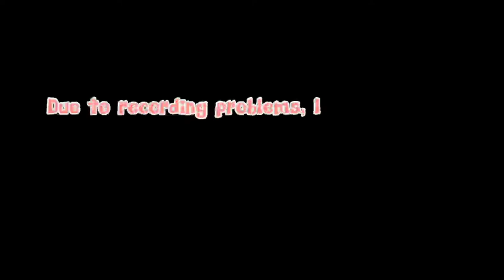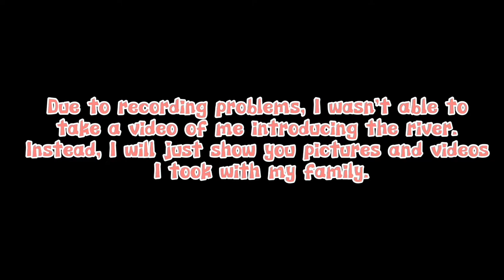DAVID FAMILY VACATION IN PAMULAKLAKIN, SUBIC! My FIRST SOLO vlog! | Just Ezio & Kylie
David Family's FAMILY VACAY!! ⛱️🌊🏃‍♀️

FINALLY! My first OFFICIAL SOLO VLOG is out! ❤️🥳

Just Kylie and Ezio